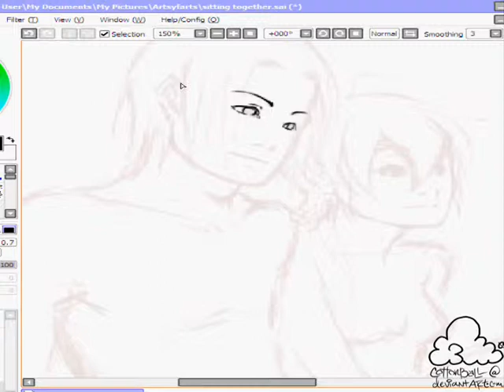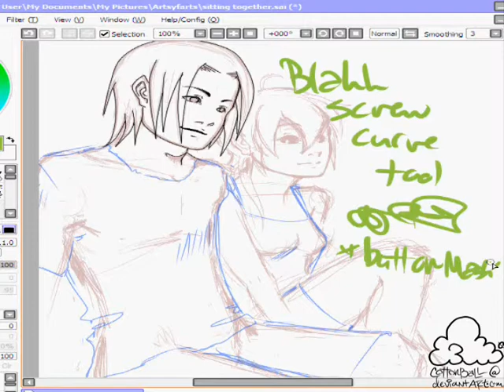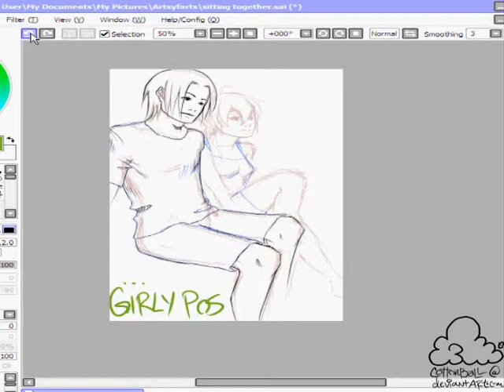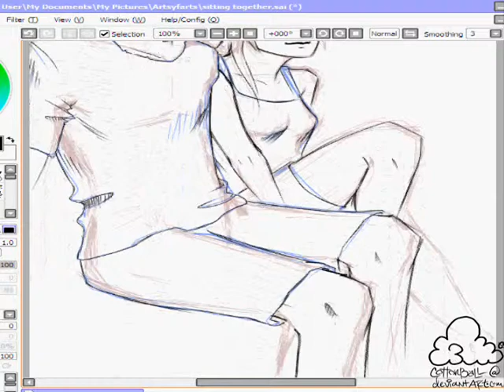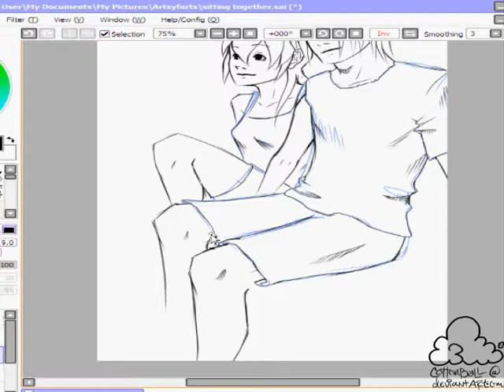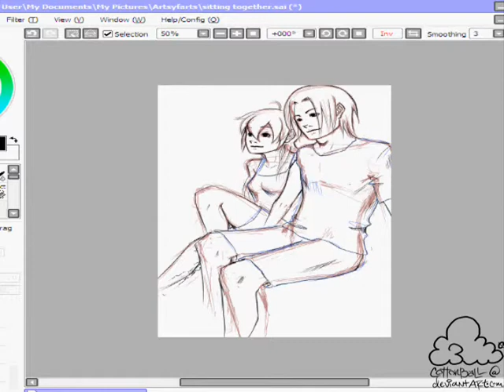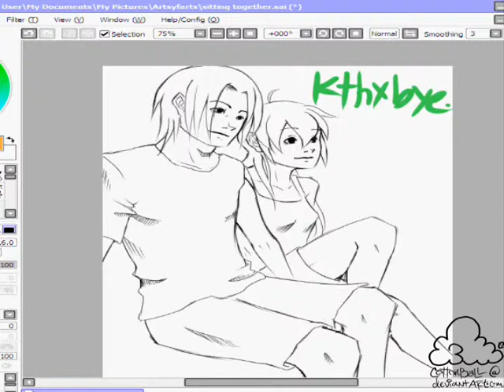SAI sketch 02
part two! line art!  Not very exciting, sorry.

Songs:
Utada Hikaru - Nichiyo no Asa
Suneohair - Waltz (piano version)

cottonball.deviantART.com